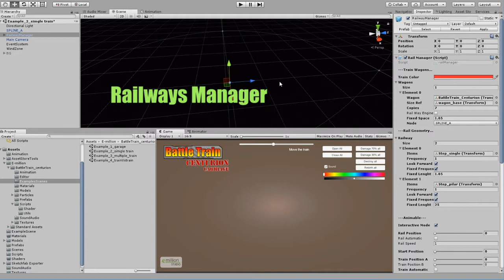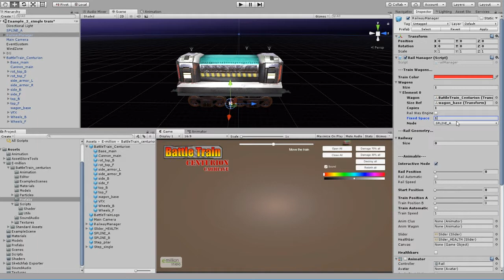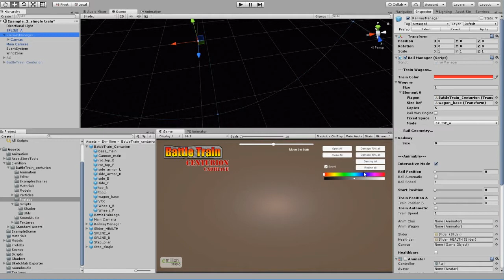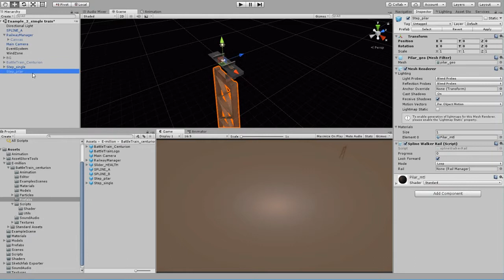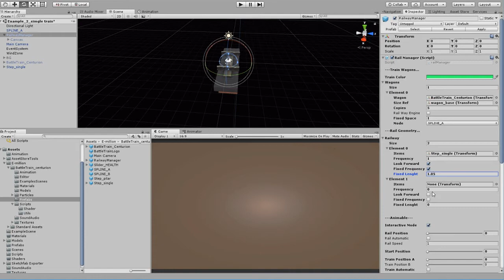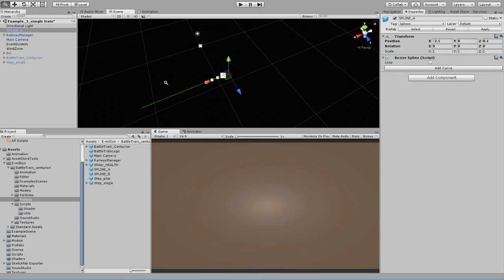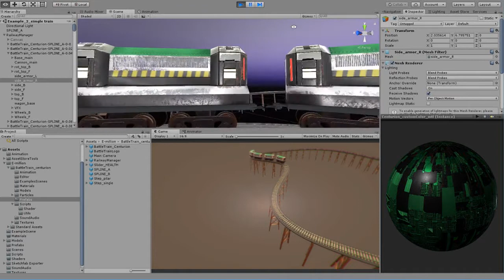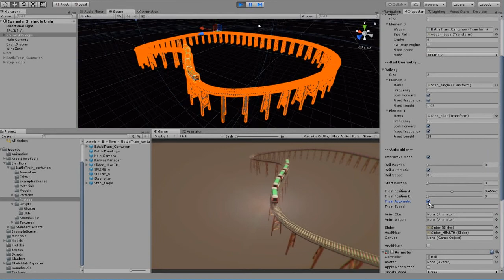Railways Spline System Tutorial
* Railway Spline System: allows you to create custom curvy patterns perfect for natural levels or sci fi cities. You can move/animate your train/railways across the spline-path with one simple variable or set it to automatic and change their speed.